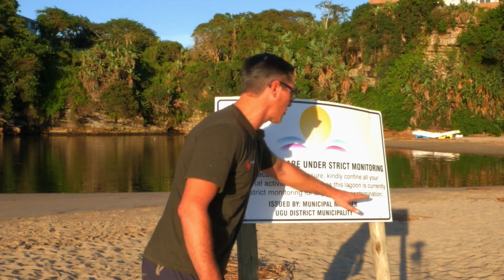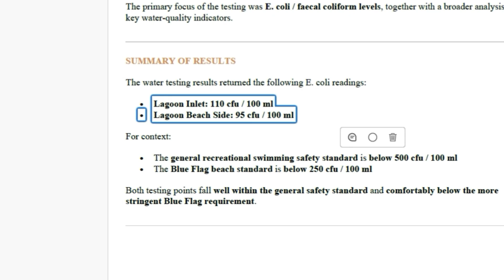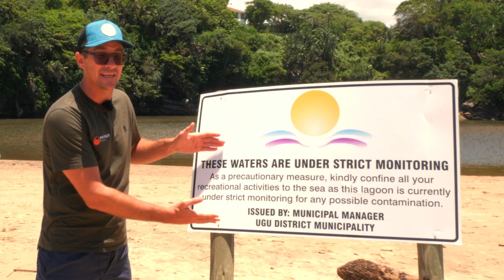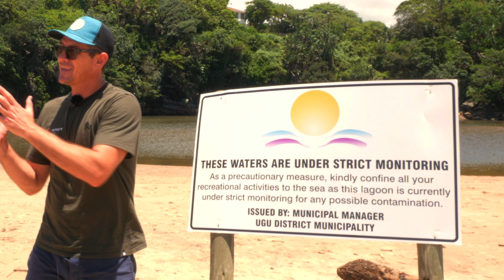Is Uvongo Lagoon Safe? Independent Water Tests Explained | January Update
In this video, I share a clear and factual update on Uvongo Lagoon water quality, based on independent water testing conducted by Water Solutions and released on 5 January 2026 that was paid and arranged by the Laguna La Crete Body Corporate.

Over the past few days, concerns were raised online about pollution, E. coli levels, and swimming safety at Uvongo Lagoon and the beachfront. This video explains the actual test results in simple terms, including:

What the E. coli numbers mean

How they compare to general recreational and Blue Flag standards

Why independent testing matters

And why clear, accurate information protects everyone

📊 Key results explained in the video:
• Lagoon inlet: 110 E. coli cfu / 100 ml
• Lagoon beach side: 95 E. coli cfu / 100 ml
(Both are well below general safety limits and Blue Flag standards.)

This video is NOT encouraging anyone to swim based solely on these test results.
Always follow the current beach safety signage and instructions displayed on-site, which are issued and controlled by the local municipality and lifesaving authorities. Conditions can change daily.

I also address reports of illness shared by visitors and explain why multiple factors — such as food, travel, heat, and water changes — can cause similar symptoms, especially during peak holiday season.

This update is about transparency, context, and public awareness, not downplaying concerns or overriding official safety guidance.

📍 Location: Uvongo Lagoon, KwaZulu-Natal
📅 Test dates: 3 January | Results released: 5 January